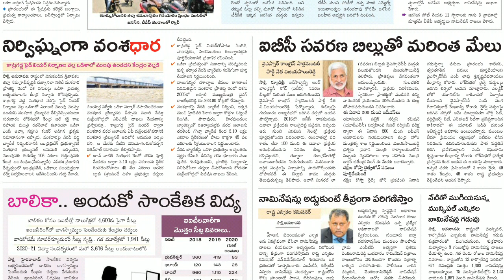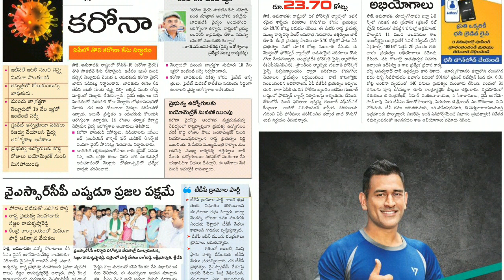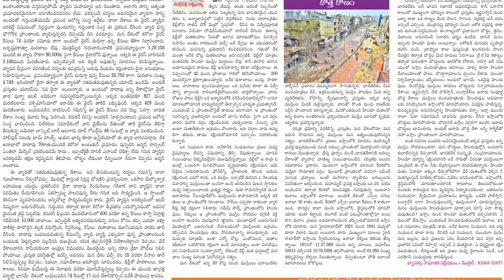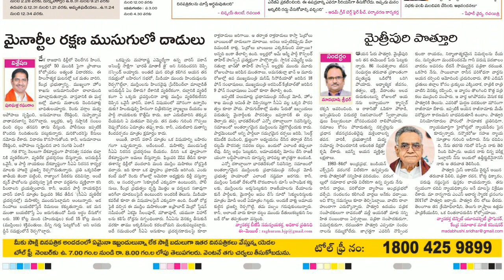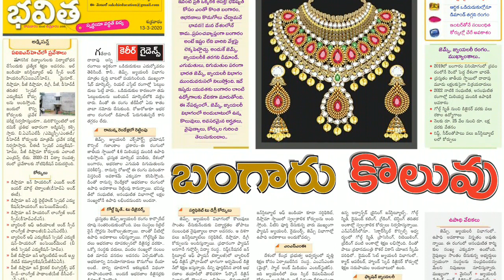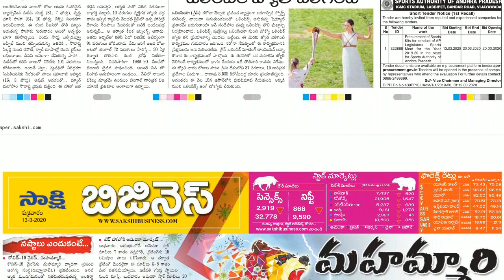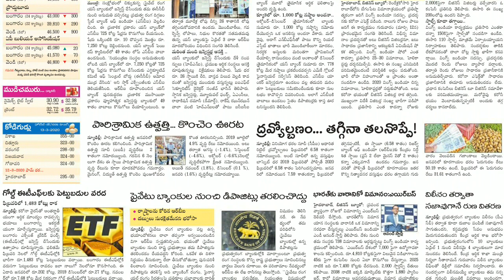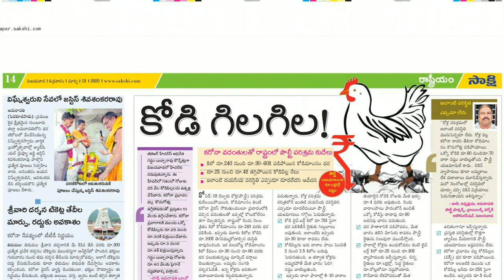Telugu Newspaper Today Sakshi 13-03-2020 Andhra Pradesh